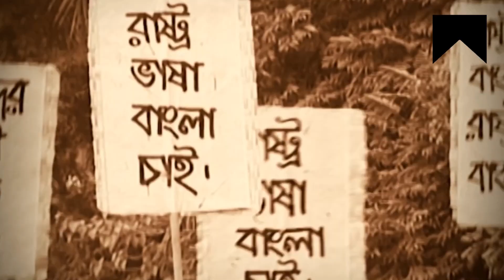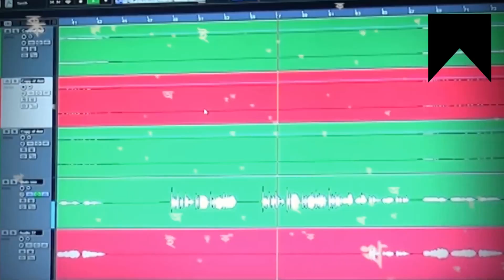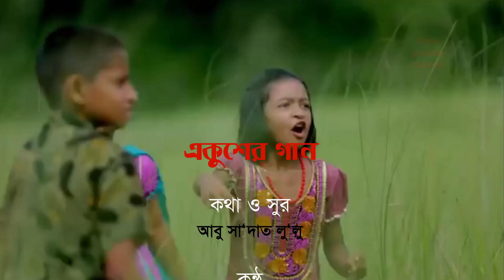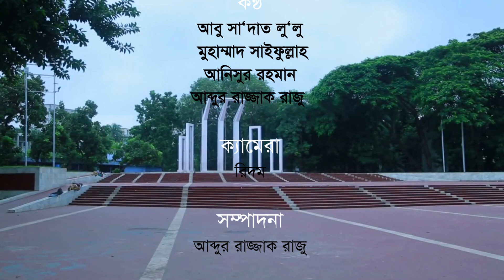Ekusher Gan l একুশের নতুন গান l 21 February l Lulu, Saifullah, Anis & Razu l Bahar Cultural Group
Song : Cholo Ekusher Gan Gai
Singer  : Lulu, Saifullah, Anis & Razzu
Lyric & Tune  : Abu Sayadat Lulu
Record : AIM Studio by Sarwar Limon
Edit : A R Razu
Presented by : Bahar Cultural Group
Gratitude : H.M. Abdullah Al Mamun

Assalamu Alaikum Oarahmatullah.
‘Bahar Cultural Group’ is a unique organization of Bangladesh in the practice of positive and elegant culture. This group was founded by singer Abu Sayadat Lulu. The main objective of this organization is to spread the genre of spiritual melody among all. May Allah Almighty grant us all the grace to be colored in His colors, Amin.